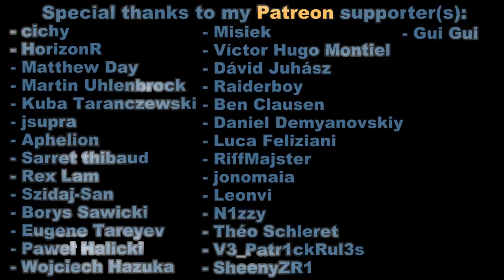WRECKFEST 2nd Epic Online Championship (Part 2/2)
The 2nd part: who will win this 2nd season? :D